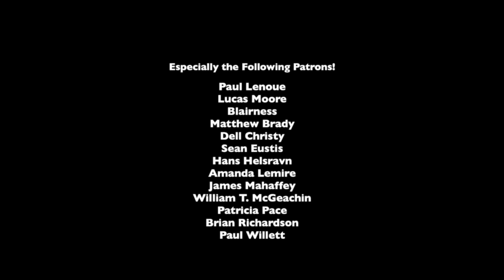Mary Crowell sings Agatha Crane (An Album Art Music Video)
A polished studio version of this song will appear on Mary Crowell's upcoming gaming album, expected out in 2021. Mary Crowell will be working with Mystic Fig Studio (Jeff Bohnhoff) as she did with her previous two albums: "Acolytes of the Machine & Other Gaming Stories" (2012) and "Scattering Seeds on the Pomegranate Tour" (2017).

Agatha Crane album art created by Wesley Crowell
Crowbot Video Productions logo created by Kamilla White